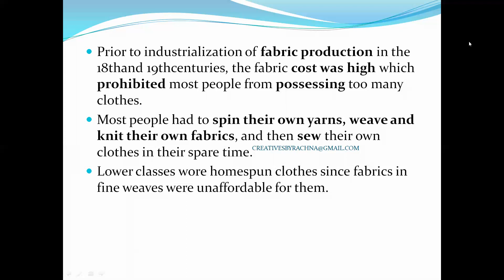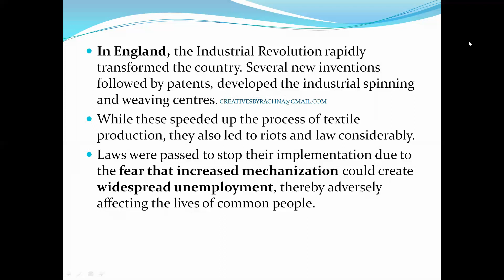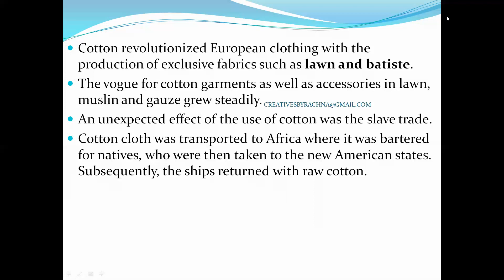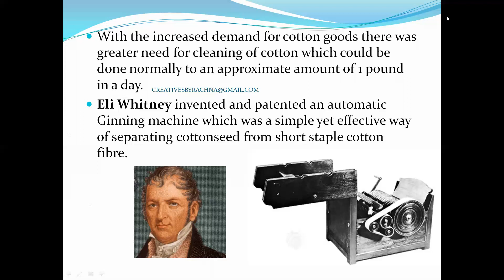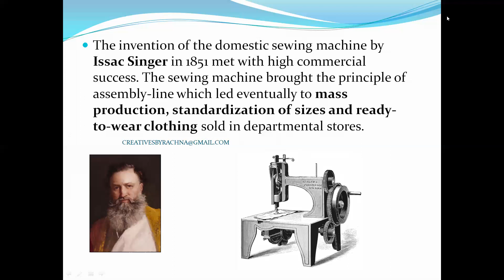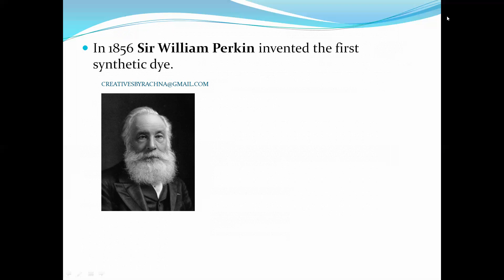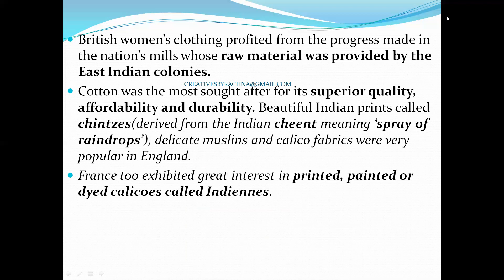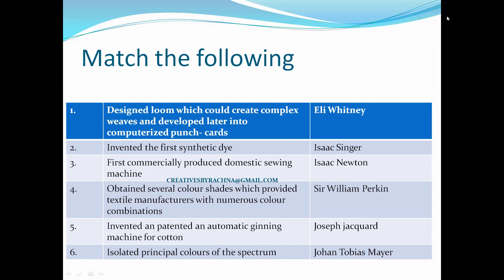Industrial Revolution II Fashion Studies II Class 12 II CBSE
Industrial Revolution - Eli Whitney
                                         Joseph Jacquard
                                         Issac Singer
                                         Sir Isaac Newton
                                         Johan Tobias Mayer
                                          Sir William Perkin
                                          Chintz
                                           Calicoes
                                            Kani